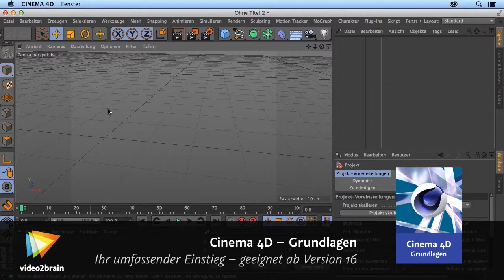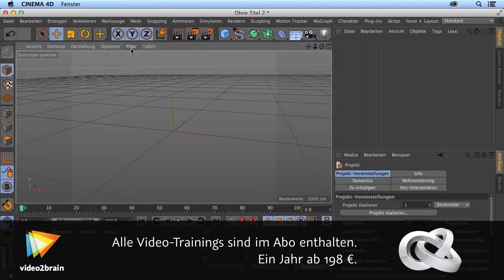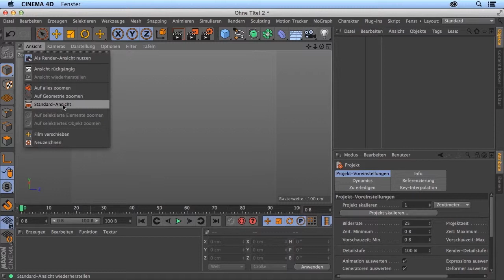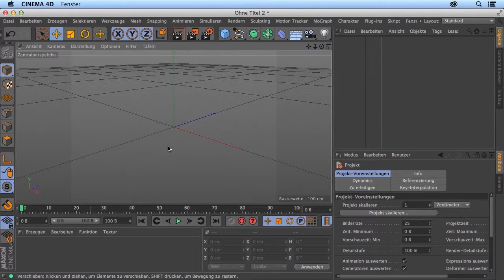Cinema 4D Tutorial: Symbole und Elemente einer Editoransicht |video2brain.com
Komplettes Video-Training Das Weltraster, das Weltachsensystem und der Horizont erleichtern die Navigation im 3D-Raum. Dennoch lassen sich diese Elemente auch ausblenden, sollten sie optisch stören.
Dieses Tutorial ist ein Auszug aus Arndt von Koenigsmarcks neuem Video-Training „Cinema 4D – Grundlagen. Ihr umfassender Einstieg - geeignet ab Version 16.“